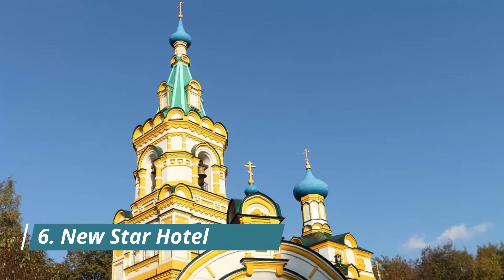Top 10 Best Hotels to Visit in Perm | Russia - English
With the plentiful options available in Perm best hotels, travellers are spoiled for choice when it comes to best hotels in Perm. For those on a budget, Perm has many great hotels in Perm and guest houses that provide both safety and comfort. Some of the newly built hotels have been awarded for their design, and more continue to open up. There are also capsule hotels in Perm, some of which are women-only. For more privacy, there are mid-tier and business famous hotels in Perm that provide convenience and all the basic amenities, making a great option for travellers who plan to spend most of their time out exploring the city. From our collective time spent in this amazing city and from feedback gathered from our travel network here is a list of our favourite top 10 hotels in Perm.

There are many beautiful hotels in Perm. Russia has some of the best hotels in Perm. We collected data on the top 10 hotels to visit in Perm. There are many famous hotels in Perm and some of them are beautiful hotels in Perm. People from all over Russia love these Perm beautiful hotels which are also Perm famous hotels. In this video, we will show you the beautiful hotels to visit in Perm.